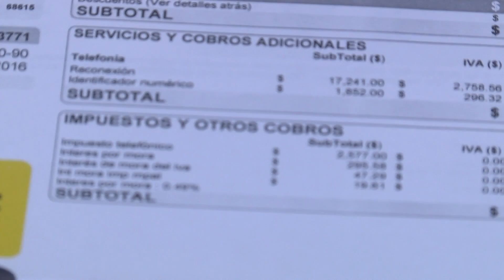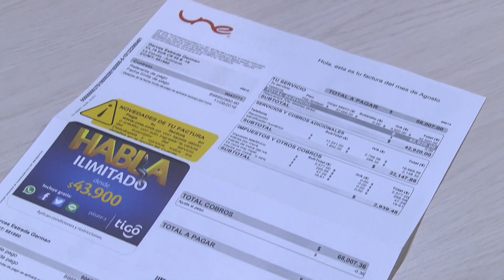Reforma tributaria genera alzas en servicios de TigoUne para el 2017 [Noticias] - TeleMedellin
El Presidente de TiGoUne advirtió que en los próximos días los usuarios de algunos servicios verán un nuevo incremento en su factura, aunque aclaró que no es por decisión de ellos.